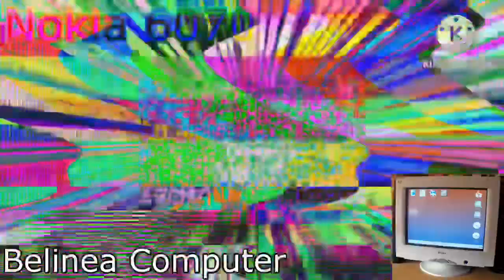Another Klasky Csupo YTP N89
N89 Vs BaiocoIslandFilms